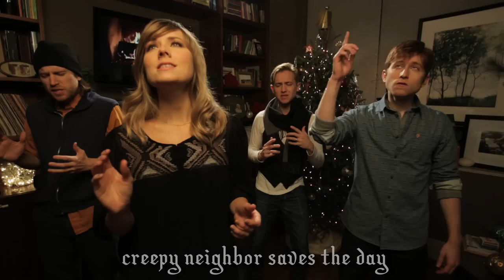Home Alone: The Song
WE LIKE THE MOVIE HOME ALOME SO WE SANG THE PLOT OF HOME ALOME TO THE MUSIC OF HOME ALOME. SPOILERS ABOUND.

Sorry we couldn't give this out on FB anymore, they wiped it!